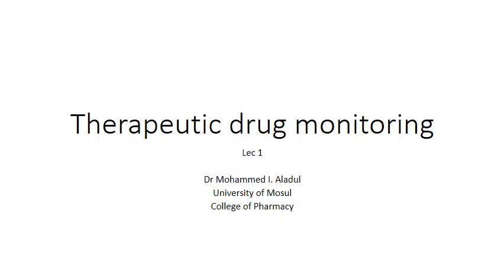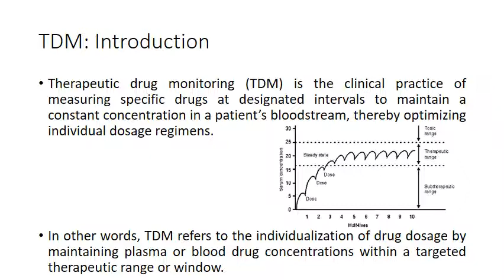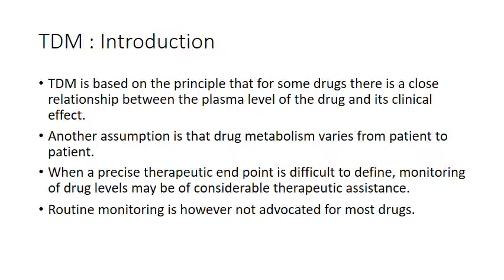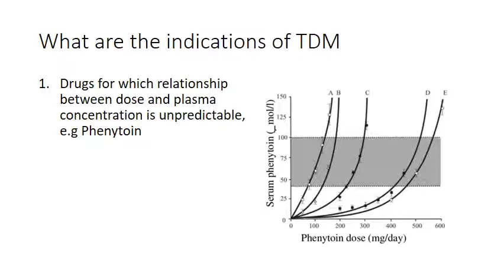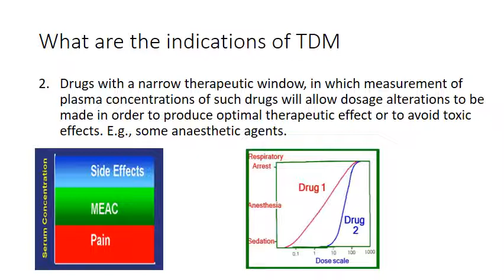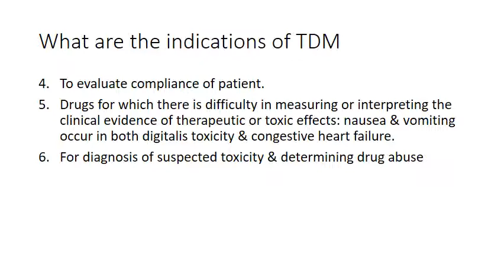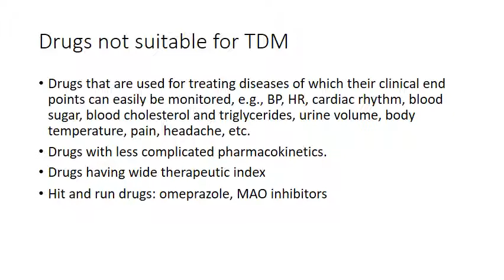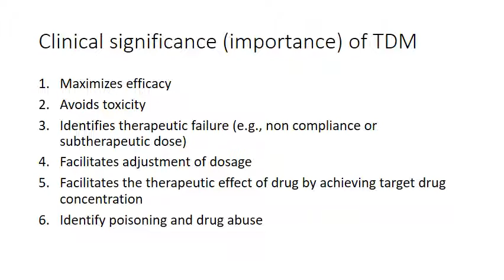Therapeutic drug monitoring TDM lec1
Therapeutic drug monitoring. lecture